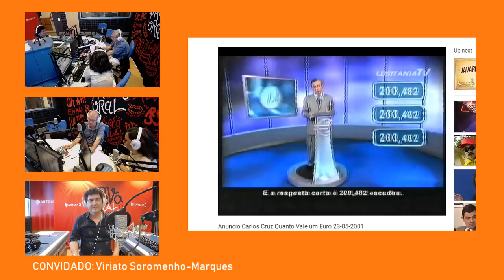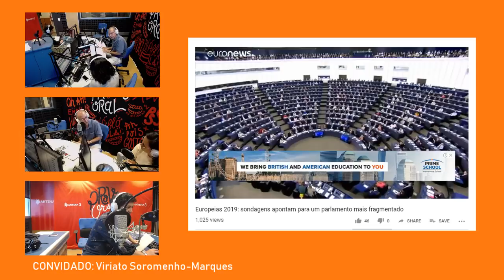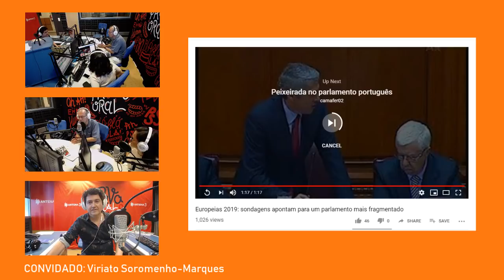Prova Oral - Viriato Soromenho-Marques